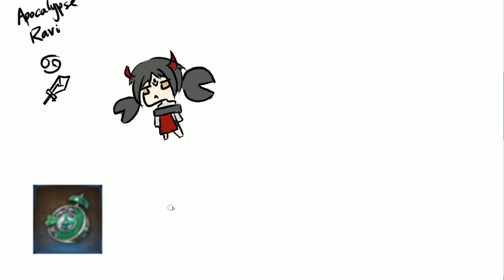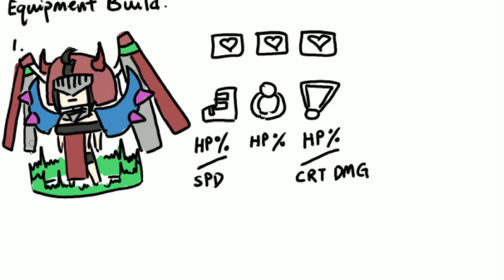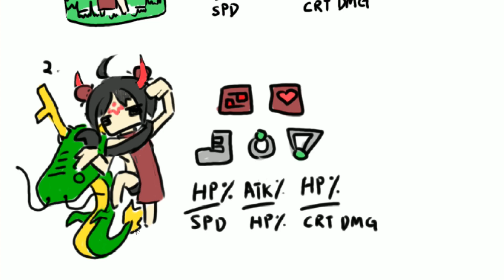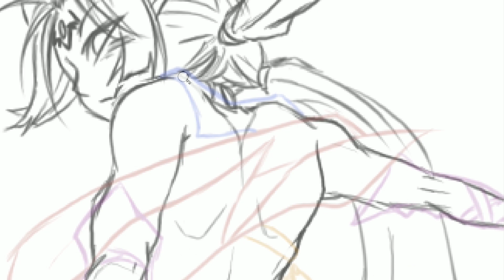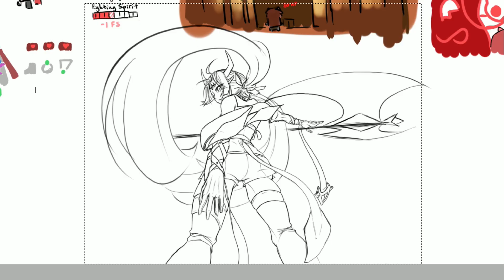Epic7 Apocalypse Ravi Skill, Builds and Guides Kenken ANIMATED !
Second shot of kenken character guide is up ! Featuring our ferocious apocalypse Ravioli, made some improvements in terms of pacing and presentation, hope you guys like it :)

Lots of feedback would be VERY VERY welcome !
No ropes and candles please ( ͡° ͜ʖ ͡°)